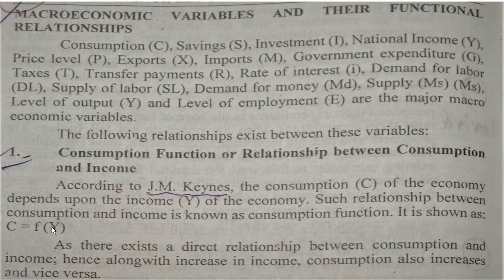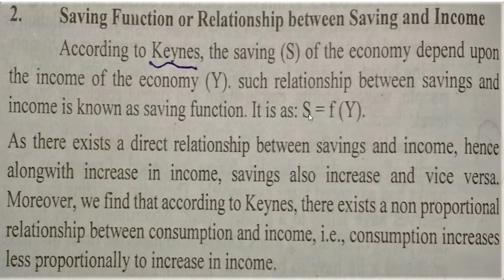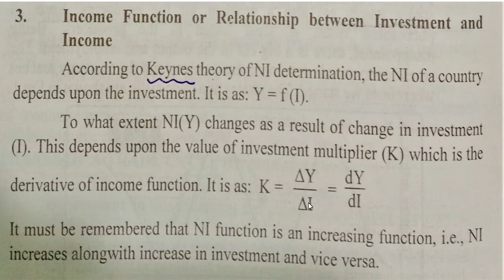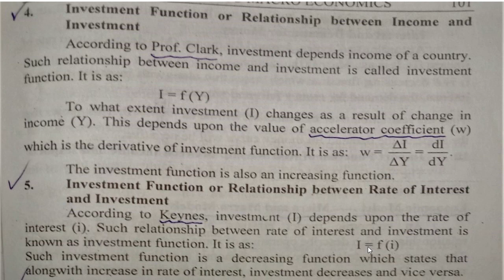MACRO ECONOMICS VARIABLES AND THEIR FUNCTIONAL RELATIONSHIPS, PART-1 | Urdu | Hindi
MACRO ECONOMICS VARIABLES AND THEIR FUNCTIONAL RELATIONSHIPS  HAVE BEEN DEFINIED IN THIS VIDEO